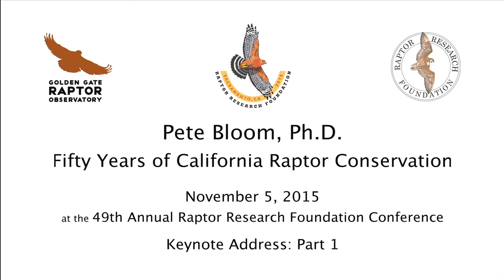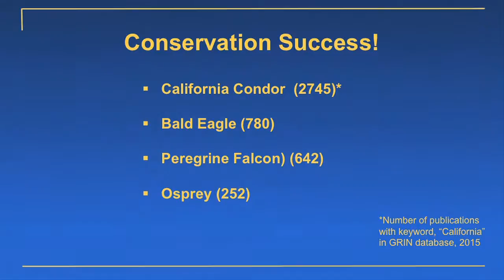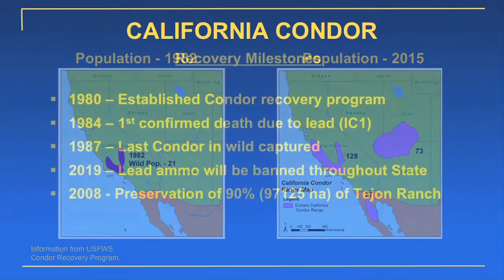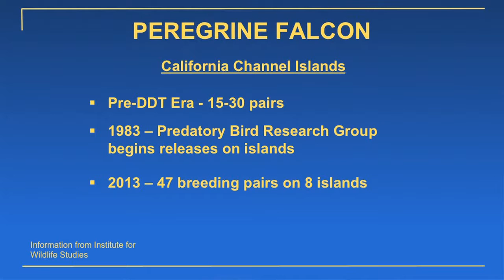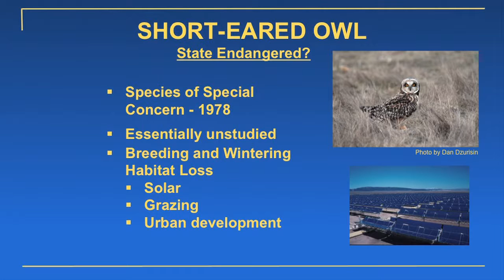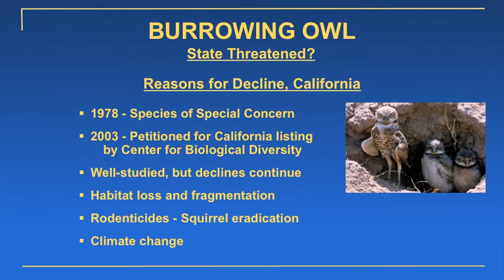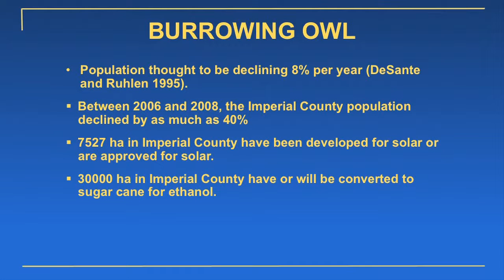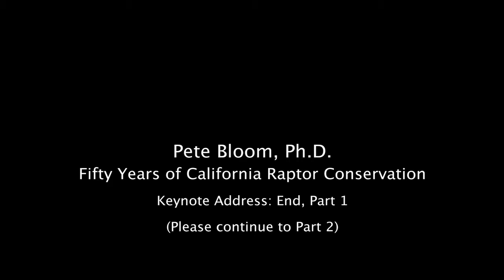Pete Bloom, Raptor Research Foundation 2015: Keynote Address, Part 1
"Fifty Years of California Raptor Conservation — Success, Failure, Works in Progress, & Insights for Future Research"

Plenary Speaker, Raptor Research Foundation Conference 2015, Sacramento, CA

ABOUT THE RAPTOR RESEARCH FOUNDATION (RRF)

Founded in 1966, RRF is a non-profit scientific society formed to accumulate and disseminate scientific information about raptors in order to inform the scientific and lay public about the role of raptors in nature and to promote their conservation. The RRF membership, which includes nearly 1,000 individuals from over 50 countries, consists of academic researchers, government employees, and many others interested in birds of prey. The Journal of Raptor Research is issued quarterly to members and contains the latest research results from raptor studies around the world.